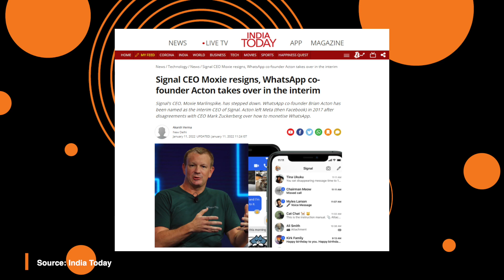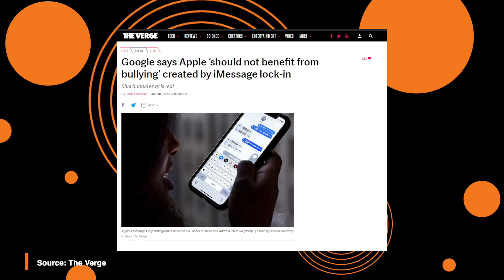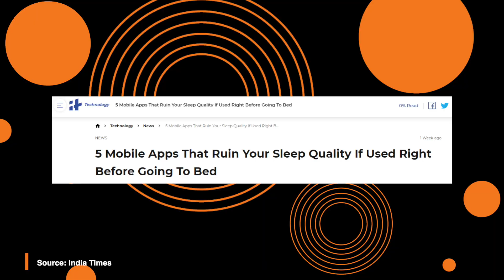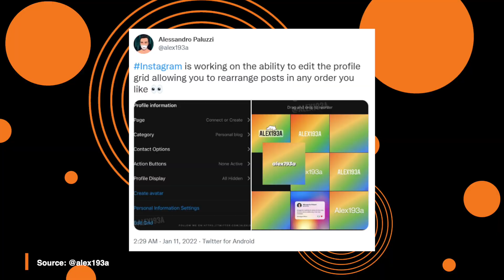ആർക്കും തോൽപ്പിക്കാനാകാത്ത മുട്ട!!! | Mr. Mouse with RJ Adarsh | Radio Mango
Nintendo Switch -ൽ 1800 മണിക്കൂർ നീണ്ട experiment നടത്തി YouTuber, വ്യത്യസ്തമായ New Year resolution പാലിച്ച് Signal messenger ആപ്പിന്റെ CEO, iPhone -ന്റെ ഈ ഫീച്ചർ അമേരിക്കയിലെ യുവതലമുറയിൽ വേർതിരിവ് സൃഷ്ടിക്കുന്നുവെന്ന് ആരോപിച്ച് Google, ആർക്കും തോൽപ്പിക്കാനാകാത്ത മുട്ട, ഉറക്കം കെടുത്തുന്ന ആപ്പുകൾ ഏതൊക്കെ... Only on Radio Mango Mr. Mouse!

Radio Mango broadcasts 24/7 entertainment, music and news. Radio Mango is a young brand from the house of Malayala Manorama, a 125-year-old, $200 million media superbrand with 44 publications in 5 languages with the prominent presence in print, television, online, events, Etc.,